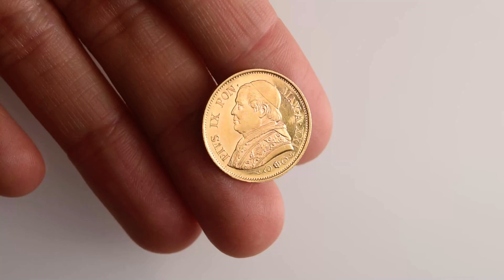Numismatica Ranieri - Asta Numismatica 18 - Lotto 518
Numismatica Ranieri - Asta Numismatica 18 - Lotto 518 - ROMA Pio IX (Giovanni Maria Mastai Ferretti), 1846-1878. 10 Lire 1867 a. XXI.

 - aste numismatiche

Per partecipare all'asta potete visionale le informazioni presente al seguente